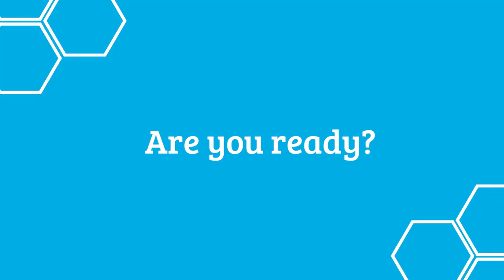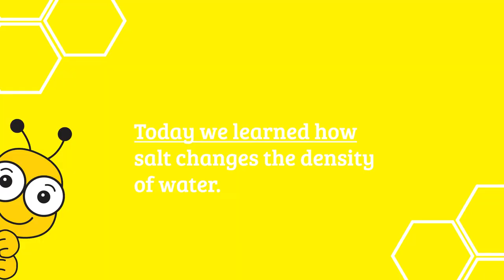It's Buzz Time! Floating Egg Experiment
Put your goggles and lab coats on, we're going to learn how salt changes the density of water.

Learn about our international curriculum and join our buzzing tour and Taster Tuesdays for 2-6 year olds